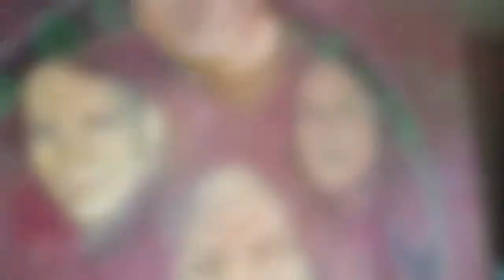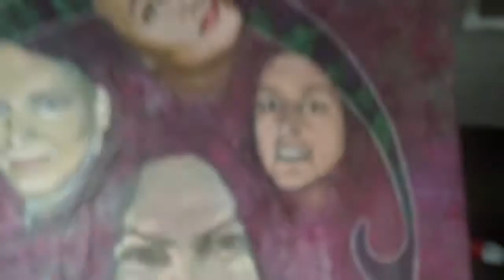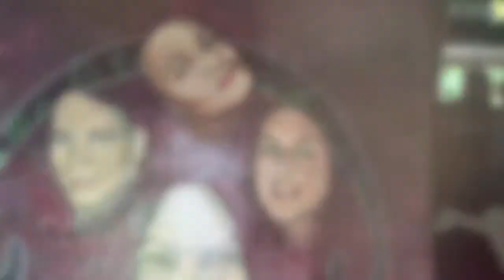Glitzy Glow painting day 7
The seventh day of the Glitzy Glow Art cover painting. This time it's my self portrait since I'm the artist :) Hope you all Glitzy people enjoy it. /Johnny Roxxy